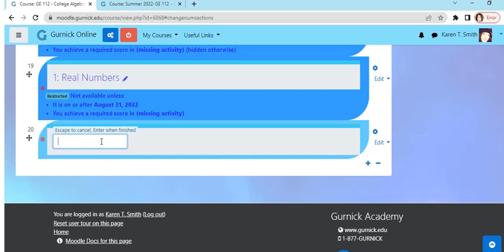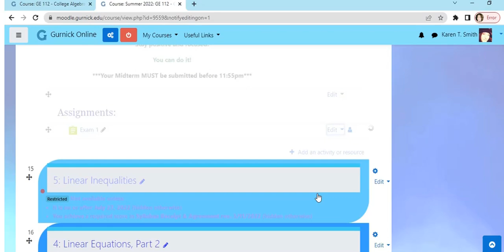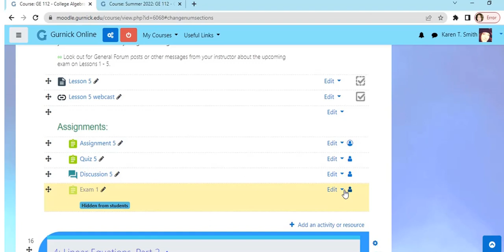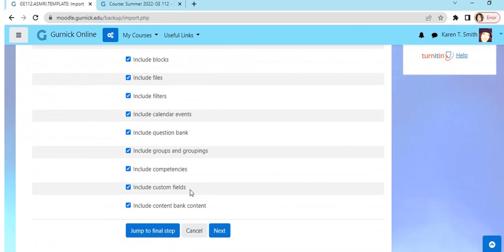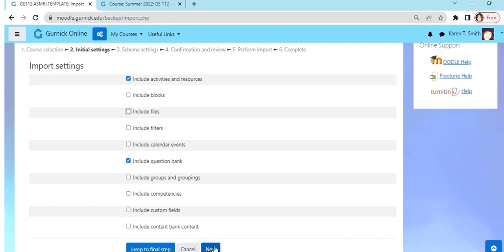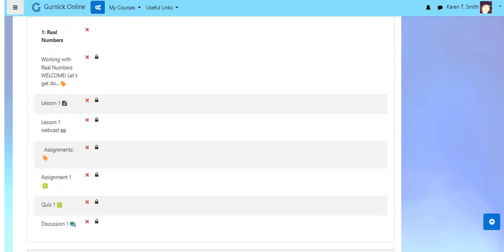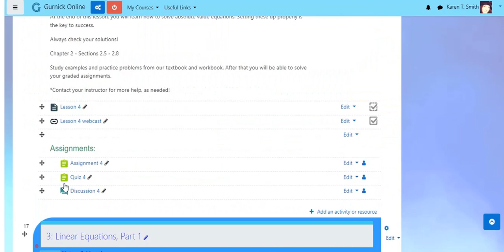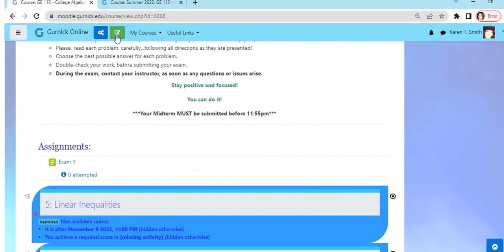Importing Content from Another Moodle Course (Moodle 3.---)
Q&A, Live Class Webinars, Examples... to help increase understanding and improve learning for all of my students.

Playlists are available for GE111 (Research Stats) and GE112 (Algebra 1).